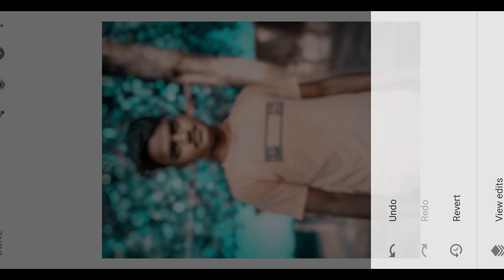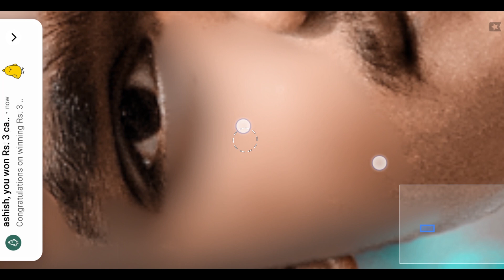photoediting new trick😱 picsArt sa kam time💯 me face smooth and😱 photo 📷 editing viral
2-0:04

Description

X

Photo ko Gora Kaise Banaye | Picsart me photo White face Kaise Karel step by step PicsArt editing | how to make skin white | Clean face | Hide pimples Make smart face I editing in Picsart | Picsart editing tutoriall All Tips Step By Step | Mobile Retouch Editing Tutorial | best editing tutorial | New Stylish Editing Clear face Straight Hair Style Stylish Look IPicsArt Photo Manipulation| Face Smooth Photo Editing Tutorial Step by Step In Hindi | How to Whiten or Lighten Skin in Picart | Change Face Color From Dark to White Tutoriall PicsArt Skin Retouching Tutorial | Advanced Tricks | How to make a Smart Face in PicsArt | How to Get White Face Skin in Outdoor Photo in Picart in Urdu Hindi | How To Face & Skin Smudge Glowing in Using Picsart PicsArt Photo Editing White Face | Background Change Manipulation Editing | Picart Tutorial How to Retouch Skin Flawlessly with Frequency Separation

Make Small race rearing in Picsan Picsan eunting tutoriall All Tips Step By Step | Mobile Retouch Editing Tutorial | best editing tutorial | New Stylish Editing Clear face Straight Hair Style Stylish Look IPicsArt Photo Manipulation Face Smooth Photo Editing Tutorial Step by Step In Hindi | How to Whiten or Lighten Skin in Picart | Change Face Color From Dark to White Tutoriall PicsArt Skin Retouching Tutorial | Advanced Tricks | How to make a Smart Face in PicsArt | How to Get White Face Skin in Outdoor Photo in Picart in Urdu Hindi | How To Face & Skin Smudge Glowing in Using Picsart PicsArt Photo Editing White Face | Background Change Manipulation Editing | Picart Tutorial How to Retouch Skin Flawlessly with Frequency

Separation

Photo ko Gora Kaise Banaye | Picsart me photo White face Kaise Karel step by step PicsArt editing! how to make skin white | Clean face | Hide pimples Make smart face I editing in Picsart | Picsart editing tutoriall All Tips Step By Step | Mobile Retouch Editing Tutorial | best editing tutorial | New Stylish Editing Clear face Straight Hair Style Stylish Look IPicsArt Photo Manipulation Face Smooth Photo Editing Tutorial Step by Step In Hindi | How to Whiten or Lighten Skin in Picart | Change Face Color From Dark to White Tutoriall PicsArt Skin Retouching Tutorial | Advanced Tricks | How to make a Smart Face in PicsArt | How to Get White Face Skin in Outdoor Photo in Picart in Urdu Hindi | How To Face & Skin Smudge Glowing in Using Picsart viral youtube video trending viral